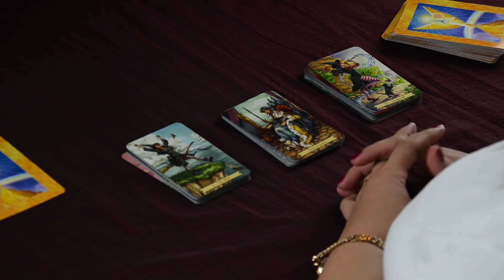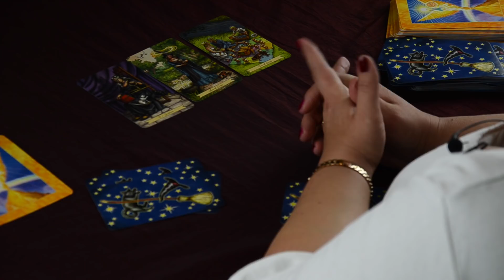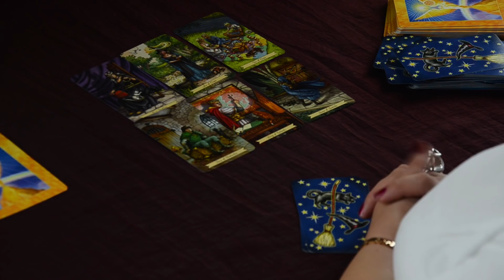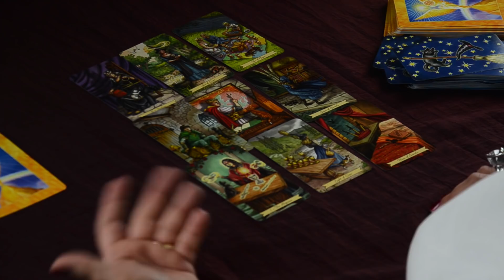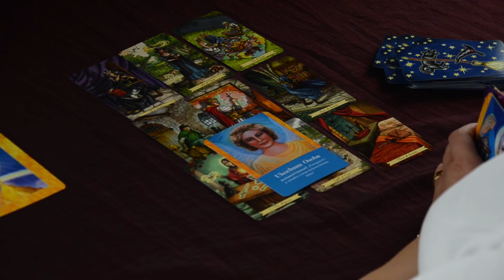HOROSKOP z Kart Tarota na Kwiecień 2019 dla BYKA :)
Kochani i znów spotykamy się :) Tym razem przy okazji " Horoskopu z Kart Tarota na kwiecień 2019". Życzę Wam, aby kwiecień bez względu na układ kart, był jednym z najwspanialszych miesięcy w Waszym życiu a święta rodzinne, cudowne i zgodne, jak nigdy dotąd :)
Jeśli to, co robię podoba się Wam, proszę o zostawienie "łapki" w górę i kilka słów w komentarzu. Utwierdzi mnie to w tym, że to, co robię służy Wam i pomaga wnosząc choć odrobinę radości do Waszego życia :)

MAGdalena Rutkowska
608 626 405